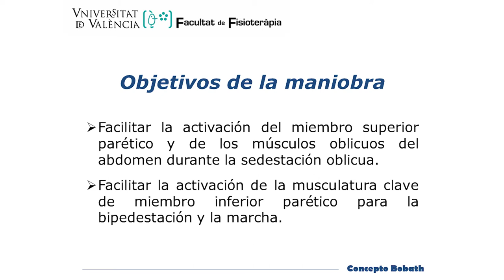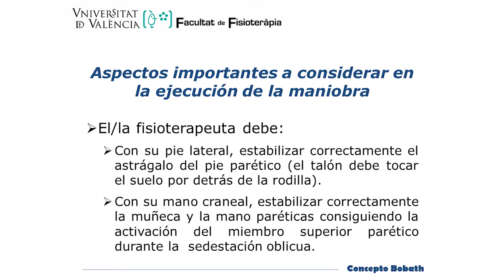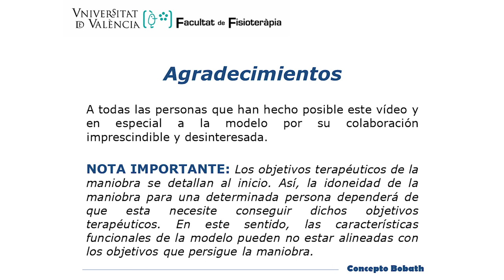Paso del postural set de decúbito supino al postural set de sedestación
En él se muestra cómo facilitar el paso del postural set de decúbito supino al postural set de sedestación, en una mujer con hemiparesia izquierda tras ictus hemorrágico.